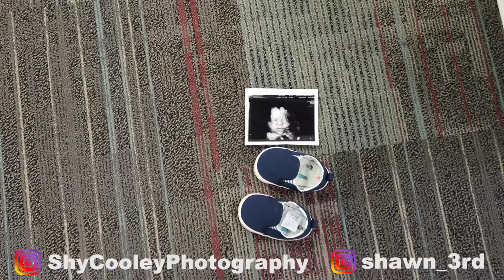STUDIO SESSION | FT ShyCooley Photography | BEHIND THE SCENES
Just a little behind the scenes of how my friends does her work and how much time and effort she puts in to get the job done. She is a hard working individual and is very dedicated. Y'all check her out if y'all want to book a photoshoot y'all let us know ASAP!!

IG & Facebook: ShyCooleyPhotography